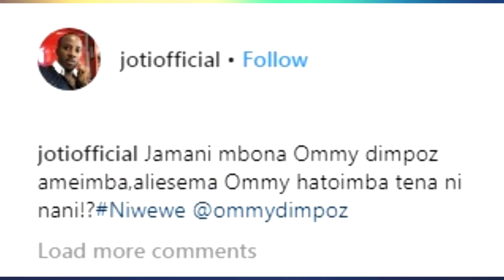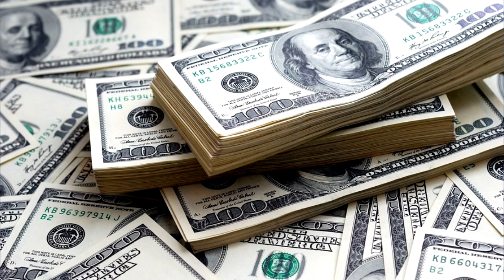ALIKIBA KAHAMIA MUSCAT OMAN || SIKUTARAJIA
Jimbo tv 254